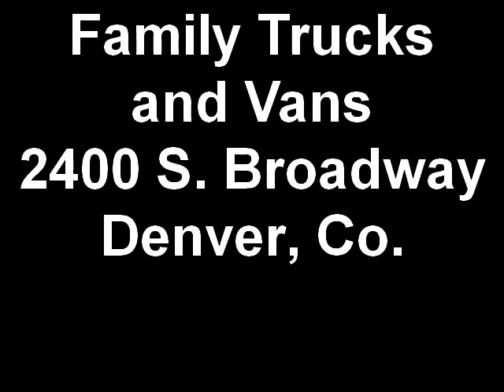Family Trucks and Vans 2005 Ford F350 Stock B21212